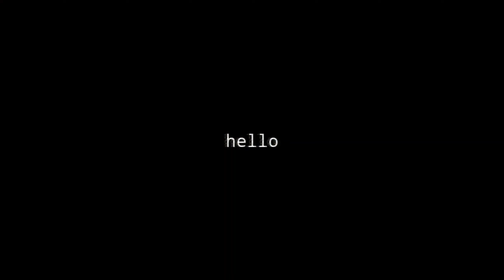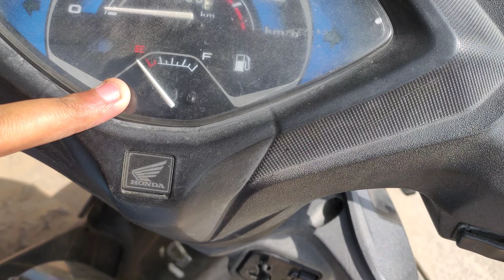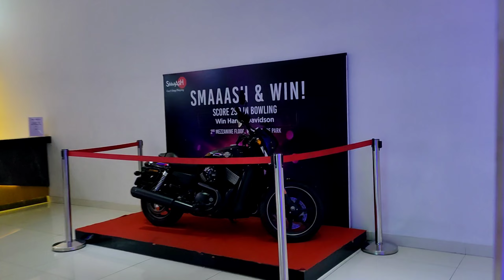biggest shopping mall 😱 wtp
VLOGGING GEAR

My phone

About me
I live in Patiala (punjab).l love making vlogs.
I am study BA in jaipur.